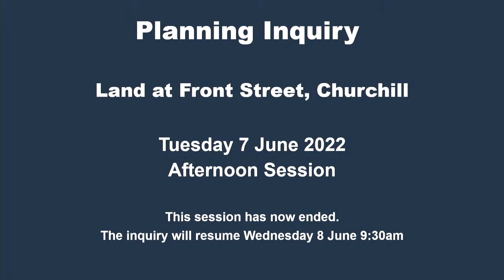Land at Front St, Churchill, Planning Inquiry (Day 1 – Tuesday 7 June 2022, Afternoon Session)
Continued coverage of day 1 of the planning inquiry relating to Land to the east of Church Lane and north of Front Street, Churchill, North Somerset

Session times throughout the inquiry may change so please check here regularly as a session may commence earlier or later than anticipated, or be removed from the schedule completely.

Viewers can turn on subtitles, but the captions shown are system-generated and cannot be relied upon as an accurate record of proceedings.

Technical services provided by:
Agilisys and North Somerset Council